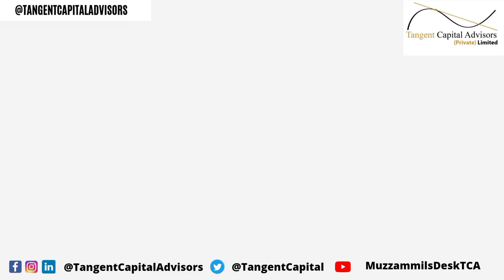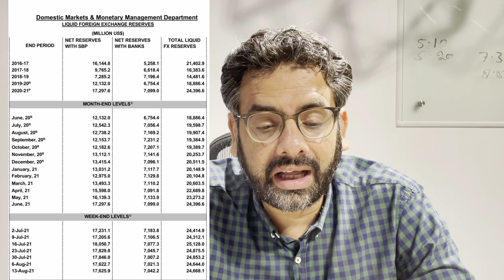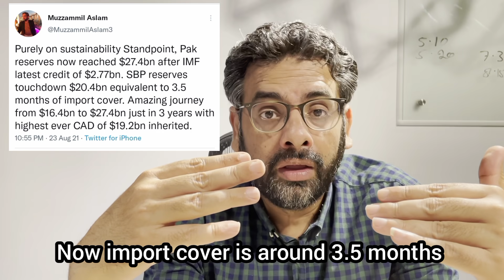ڈالر کی بھرمار || Economist Muzzammil Aslam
Reserves all time high, import cover now 3.5 months, IMF still supportive. Resources available to stimulate growth.